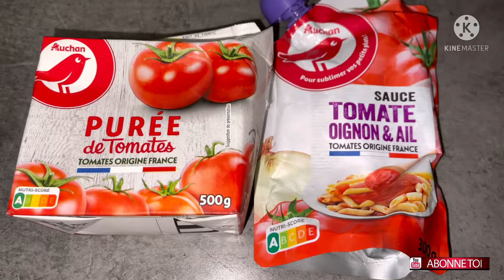Réussir une Soupe d’Orge Facile Rapide et Healthy Tchicha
Bonjour les Sisterss, j’espère que vous vous porter bien, voici une recette de soupe d’orge appeler aussi Tchicha en arabe , facile rapide mais surtout healthy , elle est bonne pour la santé .

Voici les ingrédients :
200g de Tchicha ( orge moyenne)
1 oignon
1 càs de coriandre ciselé
Une tomate
1 càc de sel , coriandre moulu, curcuma et basilic
1/2 càc de poivre
1/2 bouillon
2 càs d’huile d’olive
De l’eau ( 1 litre mais faite en fonction de la texture que vous désirez)
200 ml de sauce tomate ( celle que vous voulez)